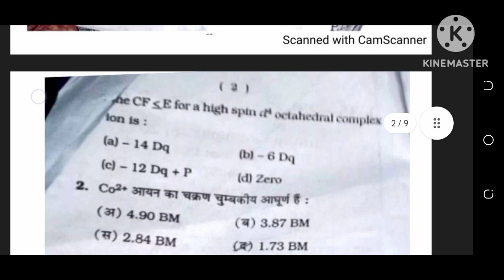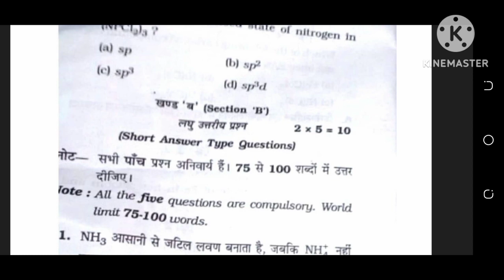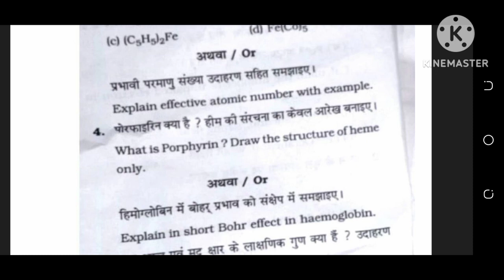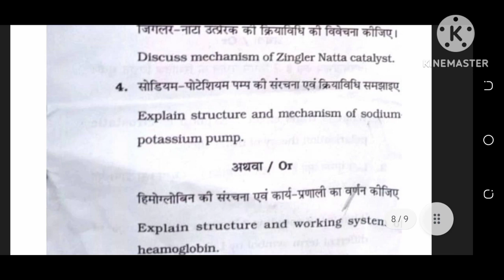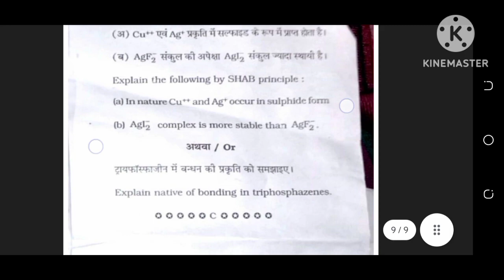Inorganic chemistry BSc 3rd question पेपर 2023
BSc 3rd year question paper
BSc 3rd year inorganic chemistry question paper
BSc 3rd year 2023 question paper
BSc 3rd year 2023 inorganic chemistry question paper
Pt. Ravishankar University question paper
science college question paper
BSc 3rd year question paper 2023 chemistry
BSc 3rd year all question paper 2023
BSc 3rd year chemistry paper first question paper 2023
 BSc 3rd year inorganic chemistry paper first
inorganic chemistry third year question papers
chemistry third year
inorganic chemistry paper first
BSc third year inorganic chemistry question paper
BSc third 🥉
BSc 3rd year question paper raipur CG
BSc 3rd year question paper pt Ravi Shankar University
govt nagarjun science college
exam question paper
BSc 3rd year knowledge adda
BSc 3rd year important question
inorganic chemistry important questions paper for exam
inorganic chemistry question पेपर
inorganic chemistry BSC 3Rd
degree girls college question paper
chhattisgarh योगानंदम college question paper
chhattisgarh all college question paper
inorganic chemistry